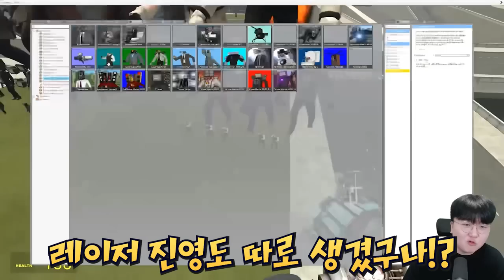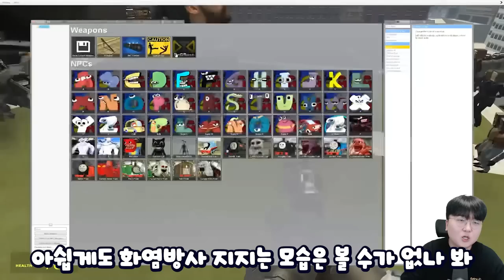모든 타이탄 캐릭 VS 타이탄 카메라맨 mk.2 그 결과는?!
편집 : 크로노

1. 빠놀이 대신 '휴하'로 누구보다 빠르게 인사하기!
2. 욕설 X
3. 상대방 까내리기. 기분 상하게 하는 말들 X
4. 친목질 X - ex) 댓글로 서로 대화, 개인정보 및 신상 물어보기 등등